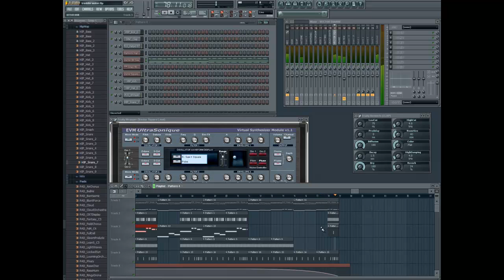Treddin' Water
This beat goes hard I'd really like to hear some lyrics to it (hiphop) Anyone can write to this as long as I get full credit for the beat
Oh and btw the screen recording plays twice but the song plays once.